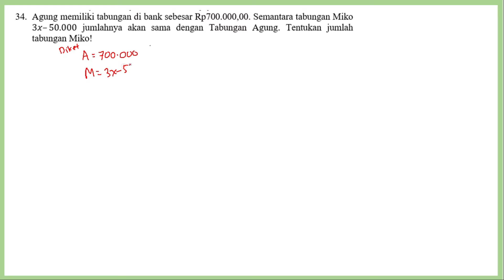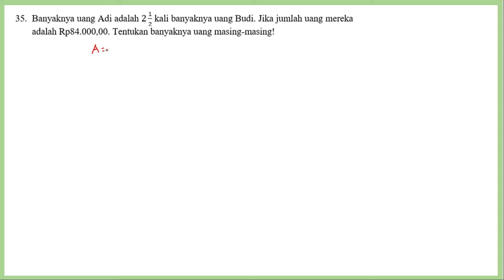#8 Pembahasan PAS Ganjil Matematika Kelas VII 2022/2023